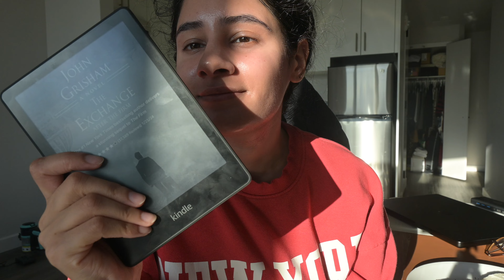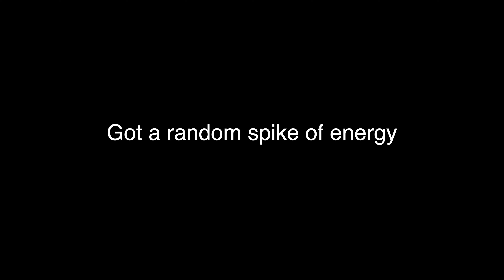Vlog | hotgirl walk, packages, working in cafe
Heyyy! new vlog working from home, enjoying the beautiful (after 1..er 2 weeks) sun by baking, building my new shoe cabinet, and working a cafe for the first time!

P.S. I can't wait to actually buy new furtniture to furnish my new apartment 😂 been empty practically since I moved in.

About Me:
Hi Everyone! My name is Sharon and I live in NYC. I make videos on normal everyday life through vlogs. Hope you enjoy!